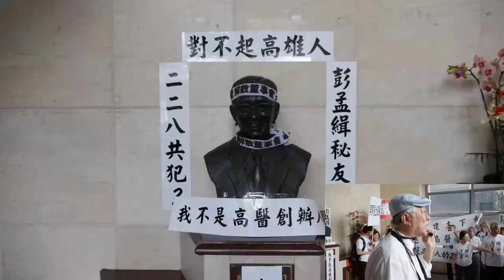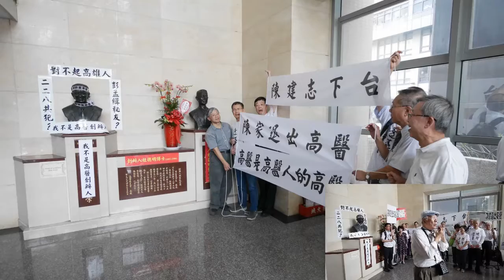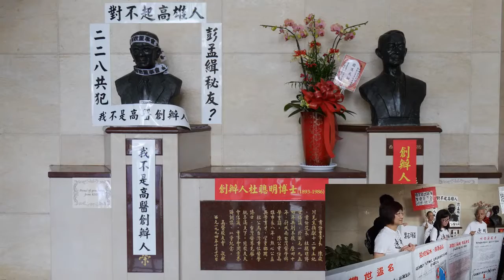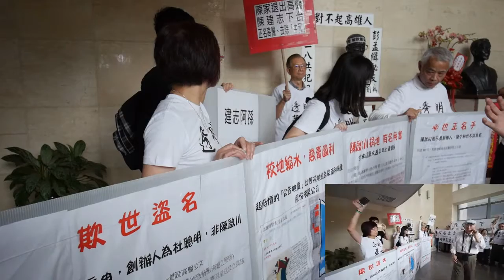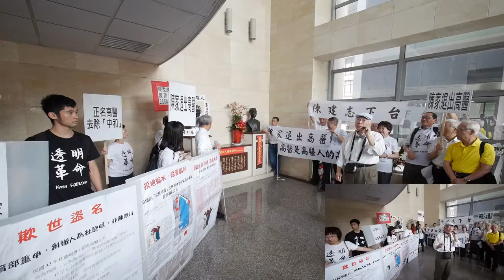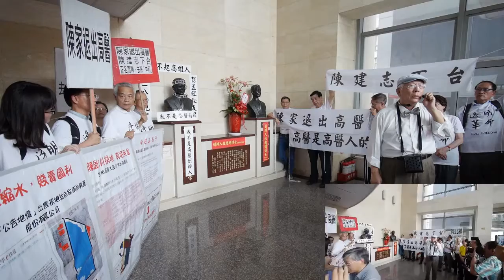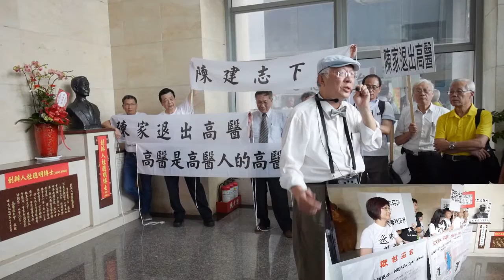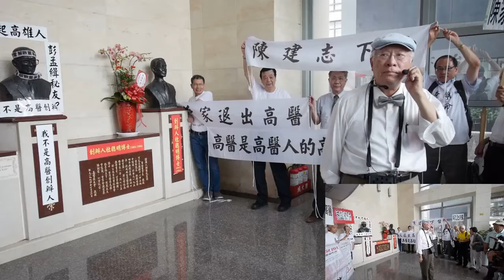民報之聲 陳永興：『陳啟川是「二二八共犯也不是高醫創辦人」